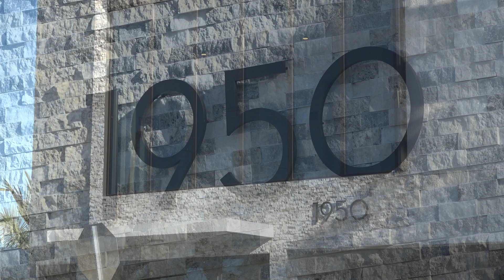Fletcher Street Ribbon Cutting Ceremony